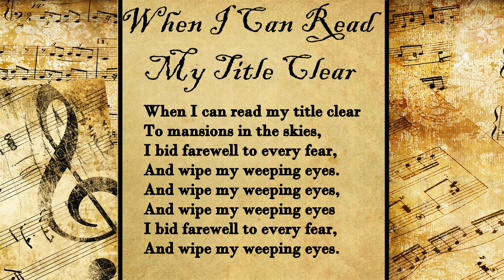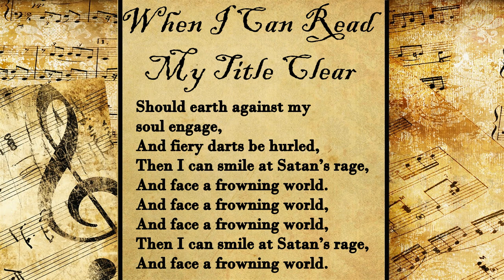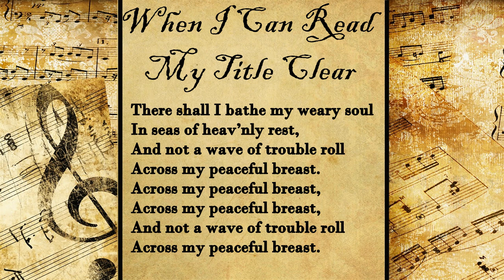When I Can Read My Title Clear | Hymn